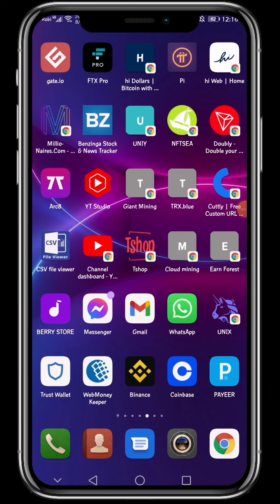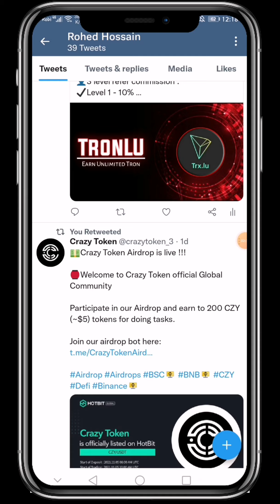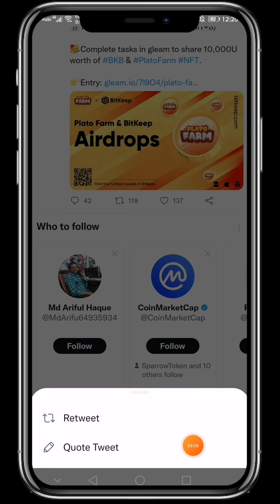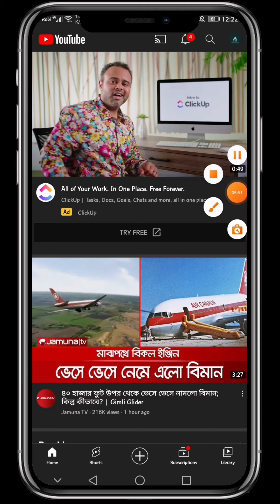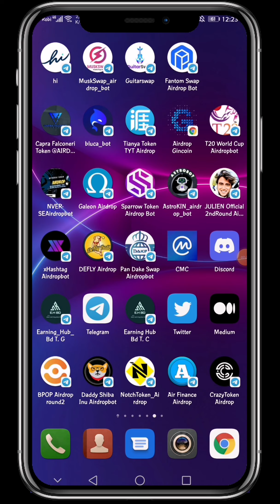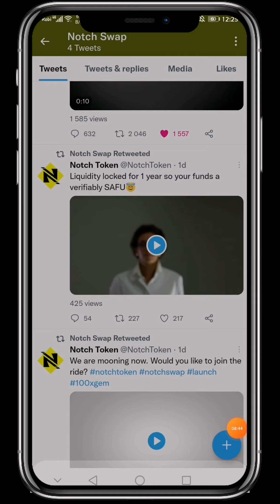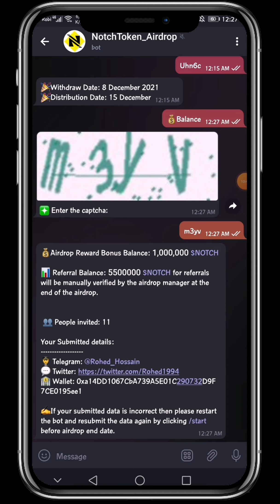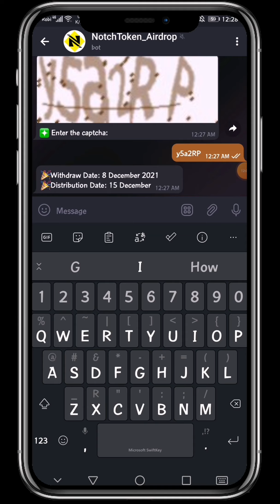Real online earning and income site bd | How to make money online from home | Airdrop reviews bd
want real online earning and income site bd .? how to make money online from home for free .? airdrop reviews bd, real airdrops income , real online income from airdrop bangladesh.? Hello viewers. Today i will show you how to earn money online from real online eanring and income site bd and how to make money online from home for free from real online airdrops and airdrop reviews bd

`if you want real online earning and income site bd and want to know how to make money online from home for airdrop reviews bd. so enjoy videos and start making money.